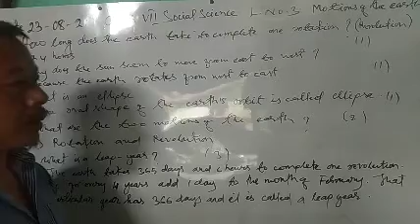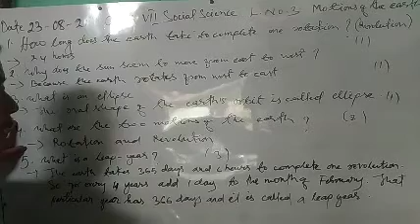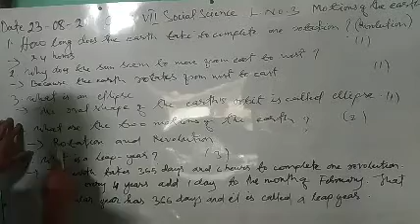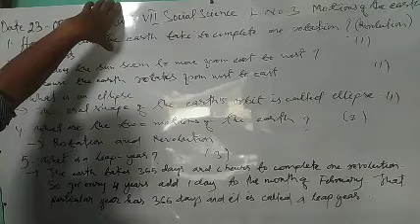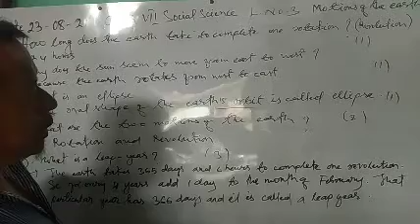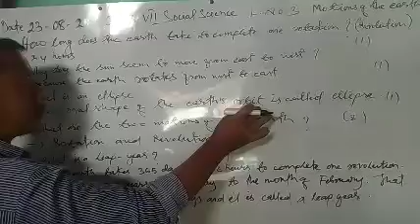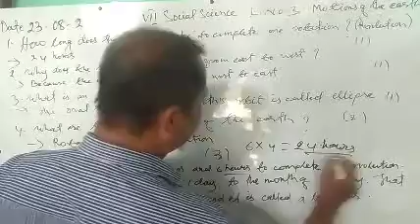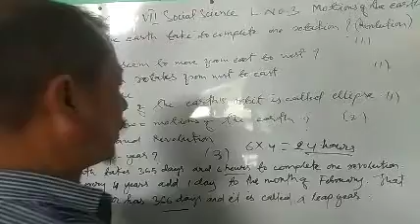SIR BASANTA CLASS VI SOCIAL SCIENCE REVISION L.NO.3